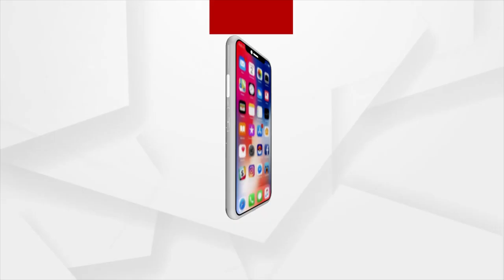EAM S. Jaishankar Gives Perfect Reply To U.K Foreign Secretary